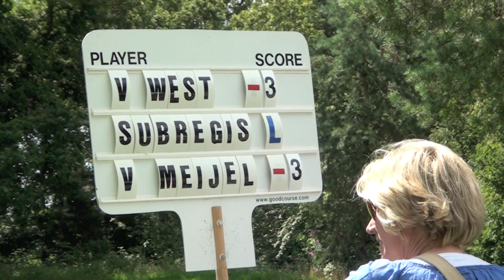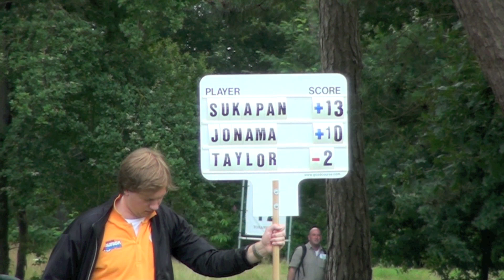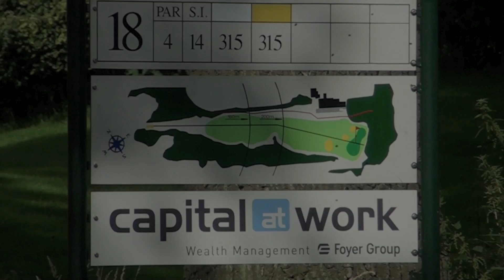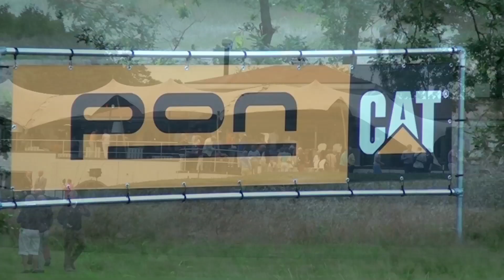The Junior Open Final 2012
The Junior Open Final 2012 on Golfcourse Toxandria at Molenschot (near Breda) 21 July